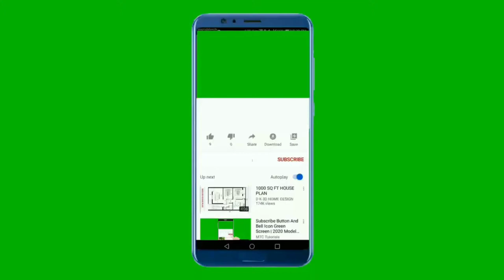National Anthem of New Zealand 4K - God Defend New Zealand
Tēnā koe

**-_-**-_-**~~ God Defend New Zealand ~~**-_-**-_-**

"God Defend New Zealand"  is one of two national anthems of New Zealand, the other being "God Save the Queen". Legally the two have equal status, but "God Defend New Zealand" is more commonly used. Originally written as a poem, it was set to music as part of a competition in 1876. Over the years its popularity increased, and it was eventually named the second national anthem in 1977. It has English and Māori lyrics, with slightly different meanings. Since the late 1990s, the usual practice when performed in public is to perform the first verse of the national anthem twice, first in Māori and then in English.
"God Defend New Zealand" was written as a poem in the 1870s by Irish-born, Victorian-raised immigrant Thomas Bracken of Dunedin. A competition to compose music for the poem was held in 1876 by The Saturday Advertiser and judged by three prominent Melbourne musicians, with a prize of ten guineas. The winner of the competition was the Vandemonian-born John Joseph Woods of Lawrence, Otago, who composed the melody in a single sitting the evening after finding out about the competition. The song was first performed at the Queen's Theatre, Princes Street in Dunedin, on Christmas Day, 1876. In February 1878, sheet music was published.

A Māori version of the song was produced in 1878 by Thomas Henry Smith of Auckland, a judge in the Native Land Court, on request of Premier George Edward Grey. A copy of the Māori lyrics, using Aotearoa for its title, was printed in Otago newspapers in October 1878. In Smith's original text the word "whakarangona" was used to translate 'hear', rather than the modern "whakarongona".

In 1897, Premier Richard Seddon presented a copy of words and music to Queen Victoria. The song became increasingly popular during the early 20th century, and in 1940 the New Zealand government bought the copyright and made it New Zealand's 'national hymn' in time for that year's centennial celebrations. It was used at the British Empire Games from 1950 onwards, and first used at the Olympics during the 1972 Summer Olympics in Munich. Following the performance at the Munich games, a campaign began to have the song adopted as the national anthem

** Lyrics in Māori **
E Ihowā Atua,
O ngā iwi mātou rā
Āta whakarangona;
Me aroha noa
Kia hua ko te pai;
Kia tau tō atawhai;
Manaakitia mai
Aotearoa

God of Nations at Thy feet,
In the bonds of love we meet,
Hear our voices, we entreat,
God defend our free land.
Guard Pacific's triple star
From the shafts of strife and war,
Make her praises heard afar,